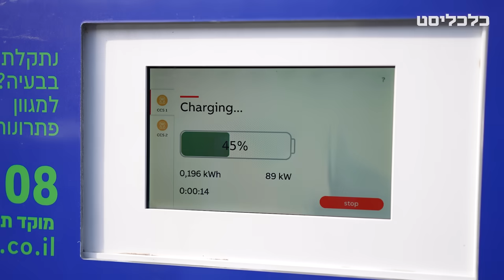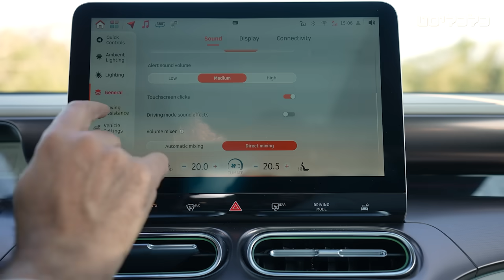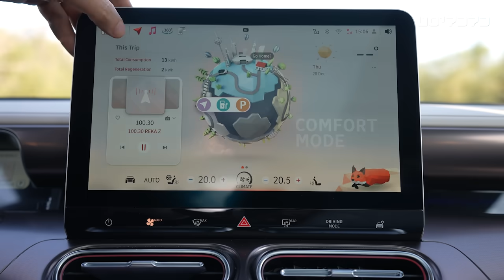סמארט החדשה - סינית בניחוח גרמני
סמארט החדשה היא כמו הישנה, רק גדולה, חזקה וחשמלית. כלומר לגמרי שונה. היצרנית ג'ילי מציעה מכונית כביש־שטח קומפקטית, עם צמיגים שיביכו מכוניות ספורט ותא נוסעים מחומרים איכותיים שמעלה זכרונות מימי המרצדס. מנגד, המושב האחורי ותא המטען רבים ביניהם על מקום, וגם שיבושי דרך לא יעברו חלק

קרדיטים:
הגשה: תומר הדר | צילום: טל סער | עורך וידאו: עמית עזומי | עיצוב: זהר שרעבי-קופר | מפיקה ראשית: עדי גימשי-כהן | מפיקת פוסט: לי אמזלג -חתן | עורך אחראי: מאור שלום סויסה